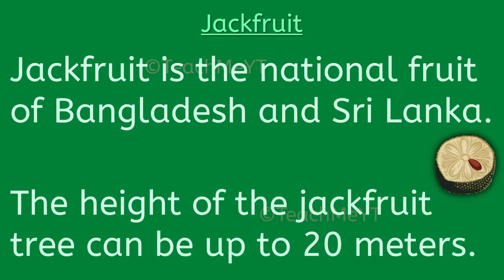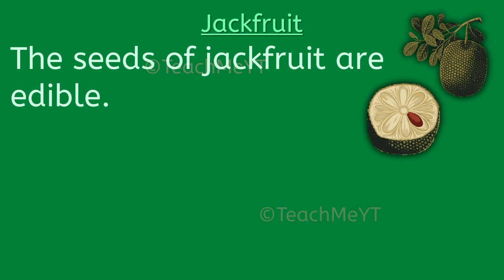Jackfruit - 10 Lines on Jackfruit | TeachMeYT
Here are 10 Lines describing the Jackfruit.
~Equipment Used~

Keyboard & Mouse
~Social Links~

~Credits~